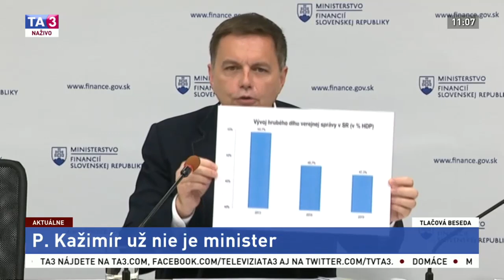Kažimír, jeden z najdlhšie slúžiacich európskych ministrov financií, skončil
Peter Kažimír, ktorého sprevádzal premiér Peter Pellegrini, podal v prezidentskom paláci demisiu do rúk Andreja Kisku. Jeho rezort nakrátko prebral Pellegrini, financie potom preberie Ladislav Kamenický.

Prezident Andrej Kiska prijal demisiu ministra financií Petra Kažimíra a vedením rezortu dočasne poveril premiéra Petra Pellegriniho. Prezident skonštatoval, že práca Kažimíra na rezorte financií bola veľkým prínosom pre Slovensko. Pripomenul, že v čase, keď nastupoval, bolo potrebné skonsolidovať štátny rozpočet. "Našej ekonomike sa darí, nezamestnanosť klesá na historicky najnižšiu úroveň," načrtol súčasný stav s tým, že naplánovaný je aj vyrovnaný rozpočet.

Hlava štátu zároveň apelovala na premiéra, aby bol pri výbere nového ministra financií veľmi náročný. Podotkol, že pred nami môže byť ďalšie horšie obdobie a môže prísť aj kríza, a preto treba byť opatrný. "Mám veľkú obavu v súvislosti s blížiacimi sa parlamentnými voľbami, že môžeme byť svedkami najdrahšej predvolebnej kampane," dodal Kiska. Podľa neho by si Slovensko nemalo "prejesť a prepiť" šancu na vyrovnaný rozpočet.
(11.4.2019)